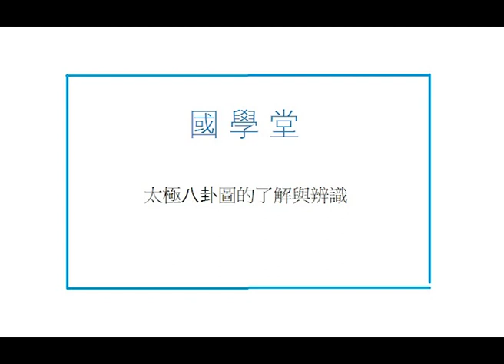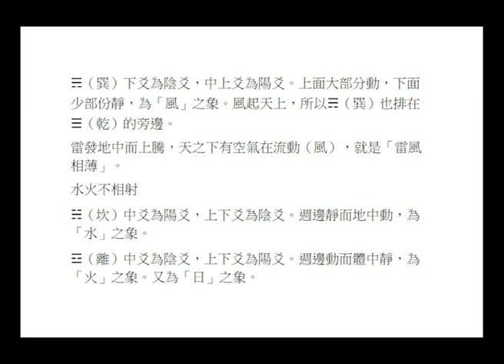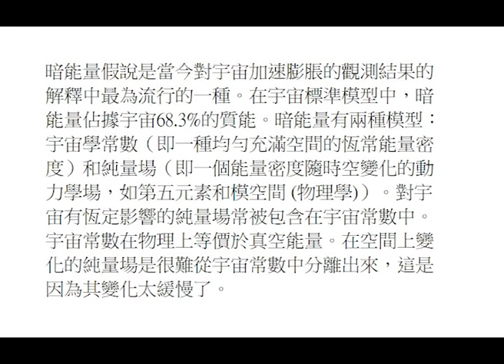太極八卦圖的了解與辨識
儘管太極是追求平衡的哲學，但從現代科學的角度分析，太極八卦圖卻源於中國人對宇宙的生成或物理學認識的研究，無極而太極。無極其實是大爆炸前的虛無狀態，中國人很早便認為陰陽是物質或力量的基本。